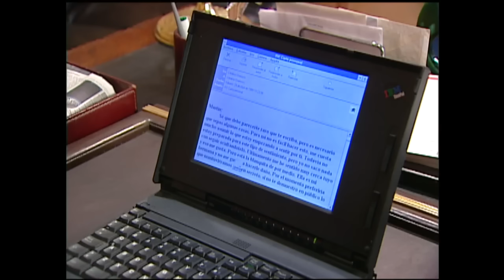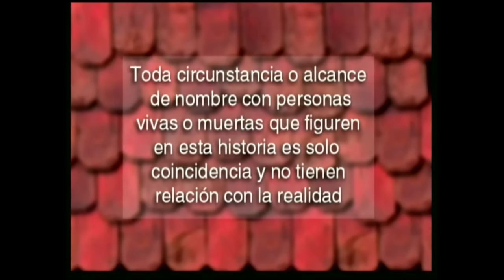Modo luna de miel | La fiera - T1E71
Teleserie emitida por Televisión Nacional de Chile durante el primer semestre de 1999. Pedro Chamorro (Luis Alarcón) debe cumplir la promesa de amor que hizo frente a su amada esposa antes de morir. Casar a su hija mayor no será nada de fácil, menos si se trata de Catalina (Claudia Di Girolamo).

Chamorro es un ex empresario de La vega central de Santiago quién decide probar suerte en el sur del país. Es en Chiloé donde logra armar un pequeño imperio en torno a la industria del salmón. Es esa fortuna la que intentará conseguir "La Joyita" ( Aline Kuppeneihm) una viuda muy particular.

Situada en la mágica Isla grande de Chiloé, esta historia cautiva por la riqueza de sus variados personajes que vivirán grandes momentos en el sur de Chile.